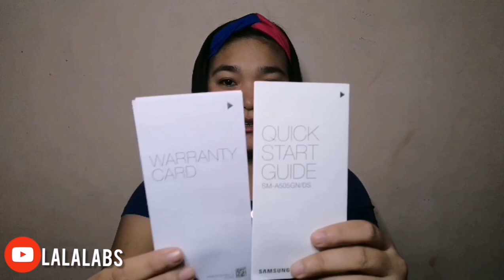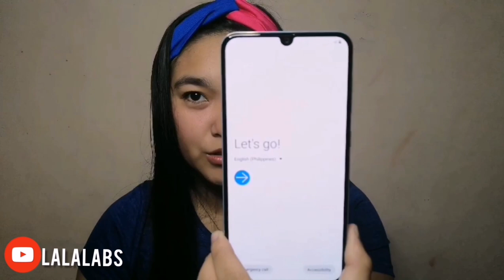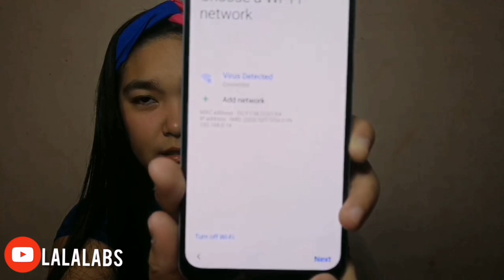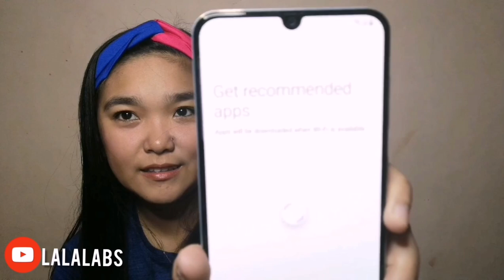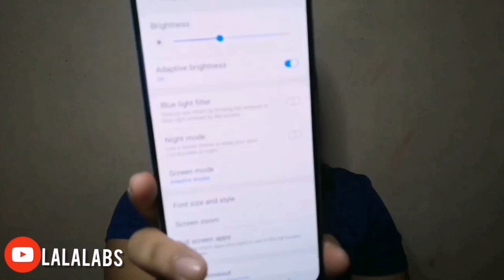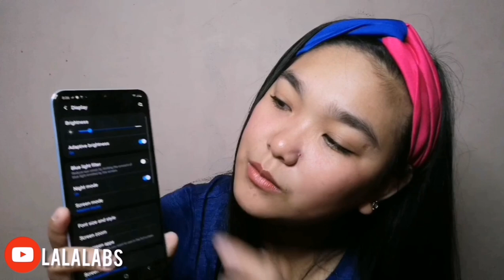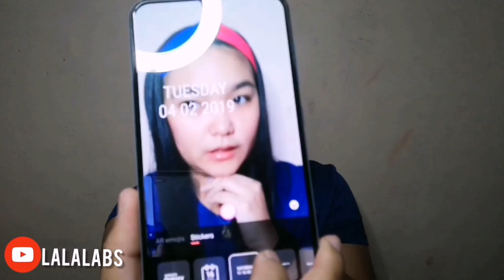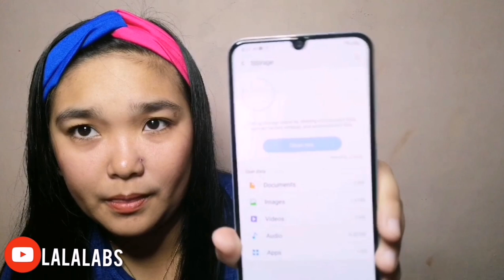Samsung Galaxy A50 Unboxing (Philippines)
SAMSUNG A50😍📱
25MP Low Light 8MP Ultra-wide 5MP Live Focus
Know more
Triple Camera - Samsung Galaxy A50
Ready, Action, More.
Capture more fabulousness with the revolutionary 123° Ultra-wide lens.
Ready, Action, Detail.
Capture more in every moment with 240FPS Slow-mo video.
Slow-mo
Ready, Action, Immerse.
Redefine your visual experience with next-gen Super AMOLED 16.21cm (6.4”) FHD+ Infinity-U Display.
Infinity U Display - Samsung Galaxy A50
Ready, Action, Flaunt.
Unlock coolness with the On-Screen Fingerprint Sensor.
Ready, Action, Go.
Power up your phone in a jiffy with 15W Fast Charging.
Ready, Action, Fly.
Play games, stream videos, and vlog – all at the same time!
Exynos 9610 Processor- Samsung Galaxy A30
Gallery
Black Colour - Samsung Galaxy A50
Black
White
Blue
Specifications
Display
16.21cm (6.4") FHD+
Super AMOLED Infinity-U
Camera
Rear
25MP (F1.7) 8MP (F2.2) 5MP (F2.2)
Front
25MP (F2.0)
Battery
4,000mAh
15W Fast Charging
USB Type C
Memory
4GB | 64GB & 6GB | 64GB
Expandable up to 512GB
Processor
Exynos 9610
Octa-Core
OS
Android Pie

Hi mga LABS❤

Pasensya na first time magunbox at magreview bawi ako next time medyo kabado ako at wala sa focus hahahaha 😁✌️